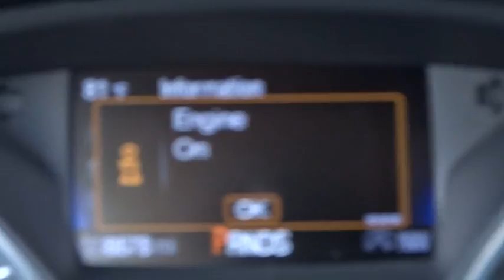2017 Ford Escape Niles, Schaumburg, Chicago, Highland Park, Arlington Heights, IL FP7729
Bredemann Ford
2038 Waukegan Rd

Loaded 300A with 4x4, heated leather seats, 2.0L engine, vista roof, NAVIGATION, adaptive cruise and more!#1 Ford Certified Pre-Owned Dealer in Illinois for 2016!! Why buy Ford Certified at Bredemann Ford in Glenview? APR as low as 1.9%!!! You also get a 7 year or 100,000 mile Powertrain Limited Warranty, 12 month or 12,000 mile Comprehensive Limited Warranty on top of remaining factory bumper to bumper, 172-Point Inspection performed by a Certified Mechanic, 24-hour Roadside Assistance, and a full tank of gas. We offer the best selection at the best prices. Come see why we were NUMBER ONE! Ask your Sales Associate for more details.Here at Bredemann Ford in Glenview, we have earned the top rating from the Better Business Bureau! We offer 35+ free Service Loaners reserved strictly for our valued clients that have purchased vehicles from us, extended service hours for your convenience, thorough interior and exterior complimentary car wash with every service visit and Bredemann family members that are committed to your total satisfaction.